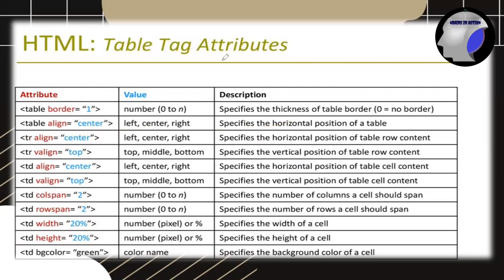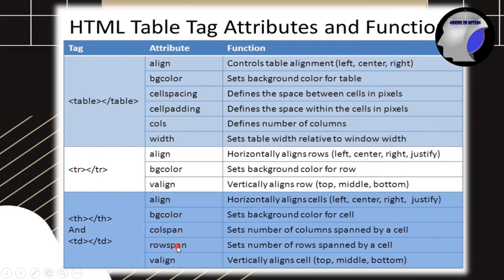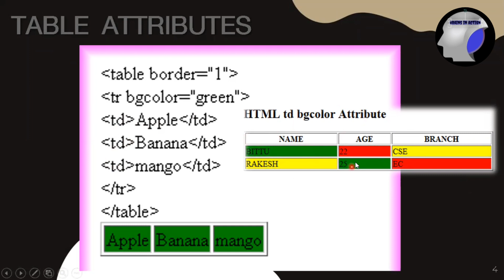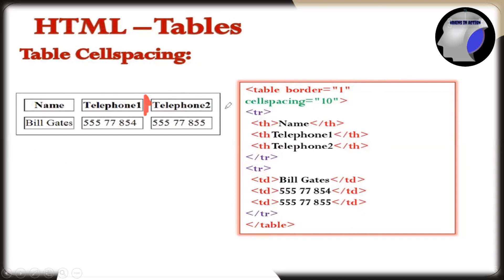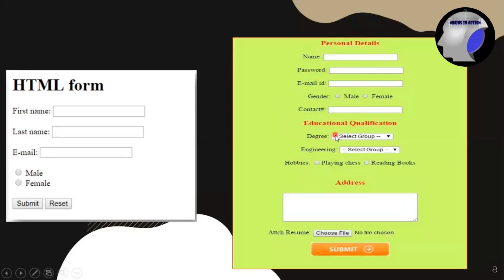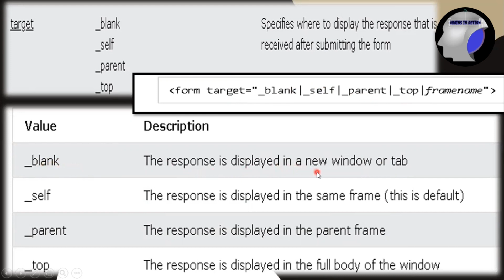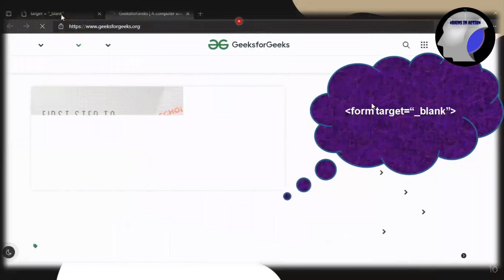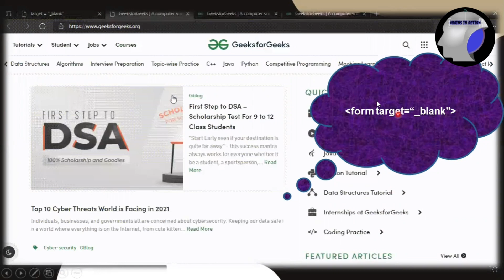HTML for beginners in Tamil | Programming Hub Series | Part 11 | Table,Forms Basic Attributes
Attributes define additional characteristics or properties of the element such as width and height of an image. Attributes are always specified in the start tag (or opening tag) and usually consists of name/value pairs like name="value". Attribute values should always be enclosed in quotation marks.

Both single and double quotes can be used to quote attribute values. However, double quotes are most common. In situations where the attribute value itself contains double quotes it is necessary to wrap the value in single quotes,e.g., value='John "Williams" Jr.'